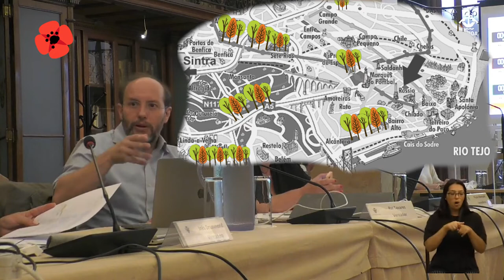Veredas de Lisboa